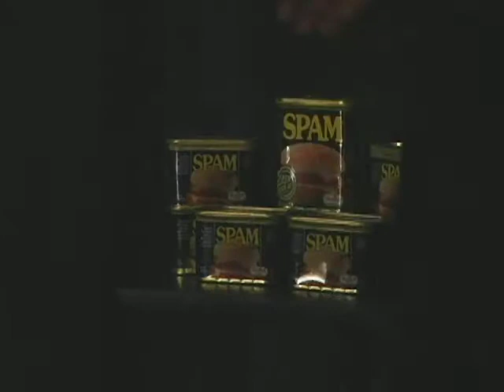The Network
The 2009 Adrenaline Film Project

Filmmakers:
Ben Haslup
Lora Lee Jones

Winner: Jury Award
Honorable Mention: Audience Award

Genre: Sci-Fi
Required Line: "Is that a joke?"
Required Prop: Red Clown Nose

Films in the 2009 Adrenaline Film Project were entirely conceived of, written, shot, and edited within a 72-hour period between November 4-7, 2009. The films were presented on the big screen in front of a packed audience as one of the features of the Virginia Film Festival.